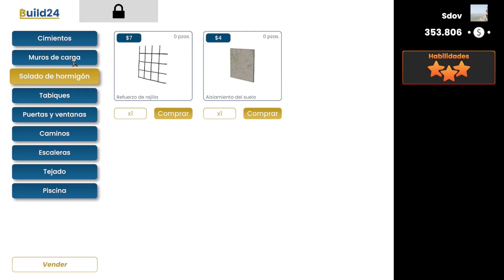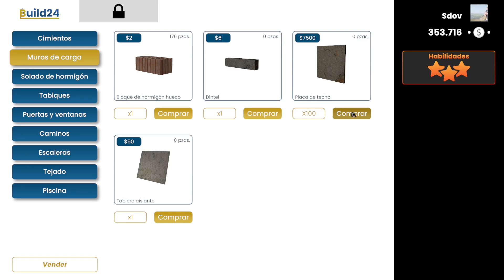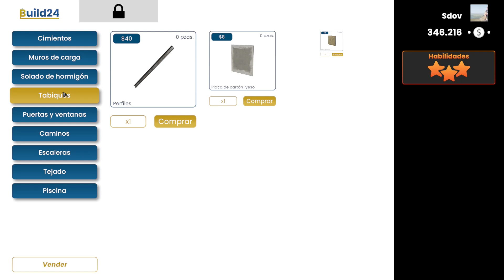SEGUNDA ACABADA - BUILDER SIMULATOR